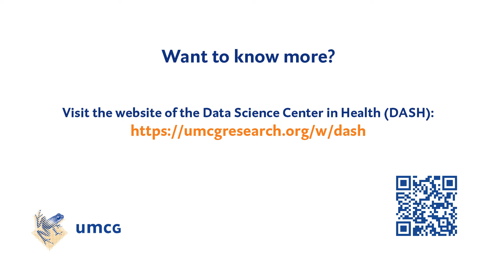Artificial Intelligence | What is it and how is it applied in healthcare?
Artificial Intelligence, or AI for short, has been part of our daily lives for a long time now. However, for many it is still unclear what it actually is.

In this video, you will learn more about the potential of AI and how it is being applied in healthcare.

Want to know more?